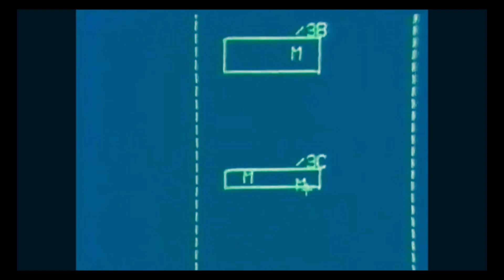𝐆𝐞𝐧𝐞𝐫𝐚𝐥 𝐃𝐲𝐧𝐚𝐦𝐢𝐜𝐬-𝐆𝐫𝐮𝐦𝐦𝐚𝐧 𝐄𝐅 𝟏𝟏𝟏𝐀 𝐑𝐚𝐯𝐞𝐧 - 𝐔𝐒𝐀𝐅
I don't think there is a need to provide a caption for this video. Anyway, ENJOY.

Video(s): Video Ordnance - Firepower - Wild Weasels, Discovery Channel Wings - F-111 Aardvark

Music: Mirrors Edge - Far Away Still Alives Full Mellow Sonic Remix